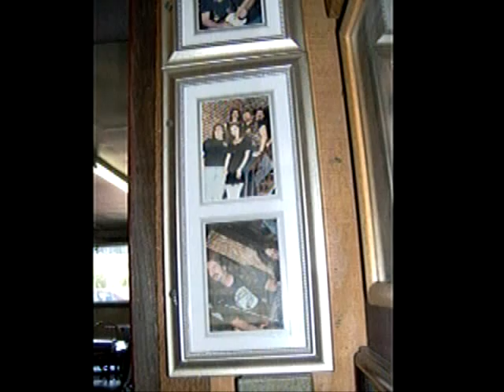Hands Off.ASF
Ridin' With Rev Tramp with music by Rory Gallagher